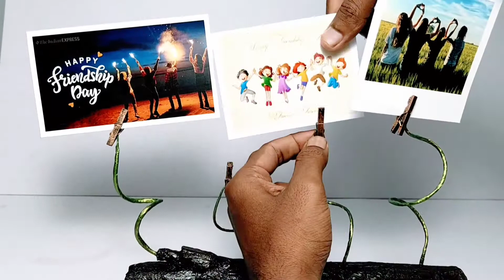DIY Wood Log Photo Stand | Cardboard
Welcome to TheKraftco!

How to Make Wood log Photo Stand from Cardboard and Iron Strings

Craft Tools Buy Link
Amazon Pen Knife
Cutting Mat

Cheap and Best Studio Setup Buy links
Best Ring Light
Studio Lights
Mobile Holder
Best Budget Mic for Youtube